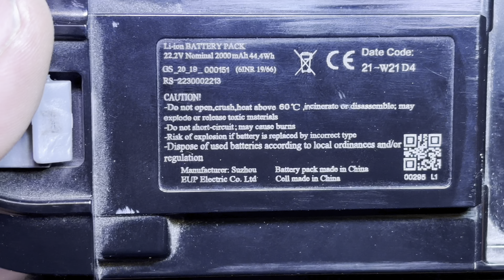repas baterie 6tičlánek